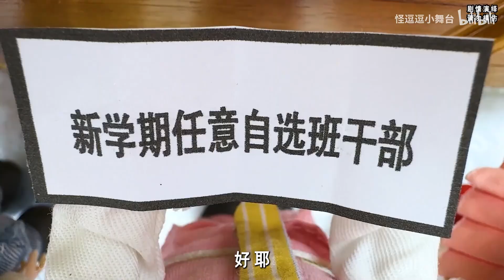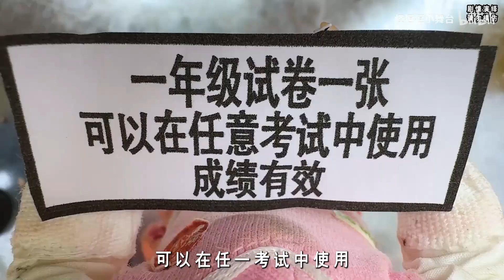中秋校长发月饼，结果同学们被整蛊，小逗回不来了